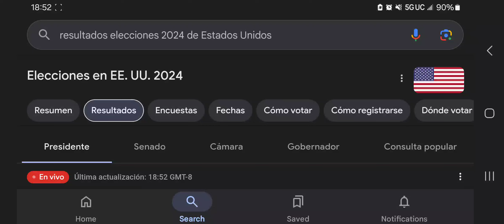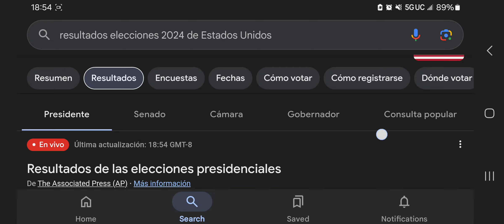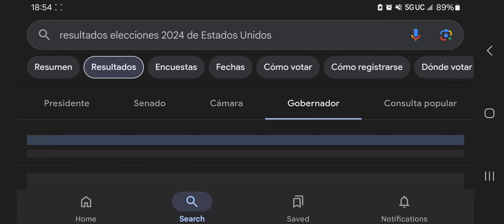Trump lleva la delantera Elecciones USA 🇺🇸